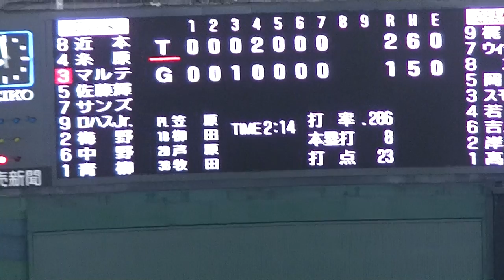【丸の頭を越えるマルテ】マルテ粘る右打者には決めきれない高梨雄平 【読売ジャイアンツVS阪神タイガース2021/5/14】